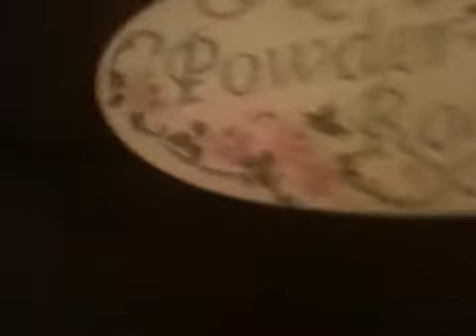Mrs. Burtons Tea Room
In old town San Diego.